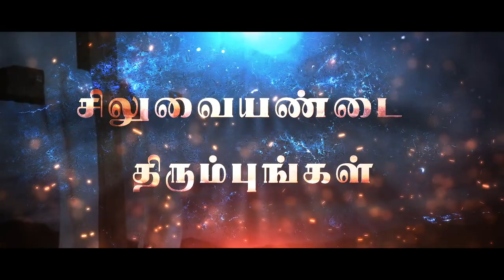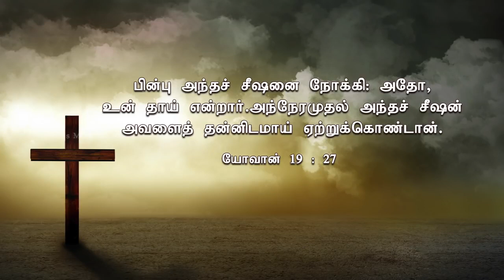சிலுவையண்டை திரும்புங்கள் | Turn to the Cross| Day - 39 | Bro GPS. Robinson | lent special